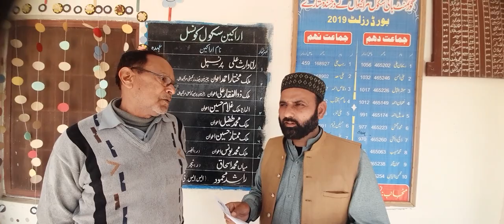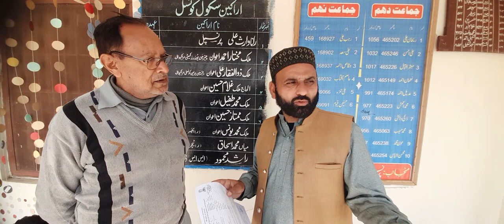24 March 2024